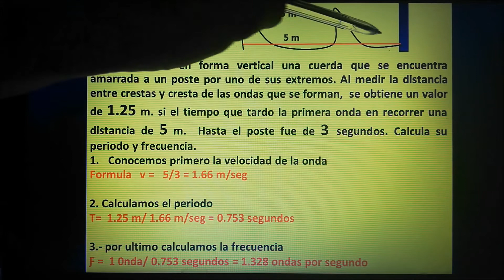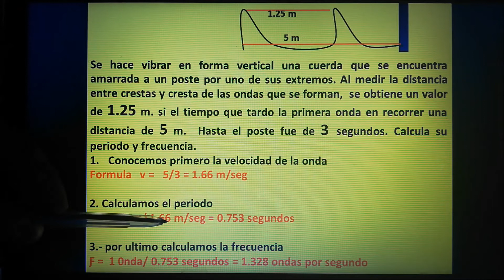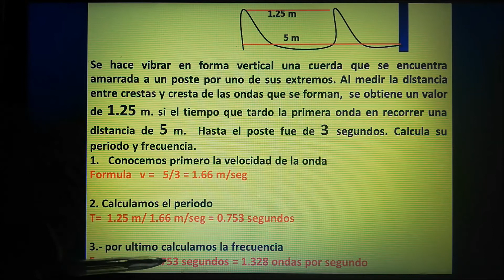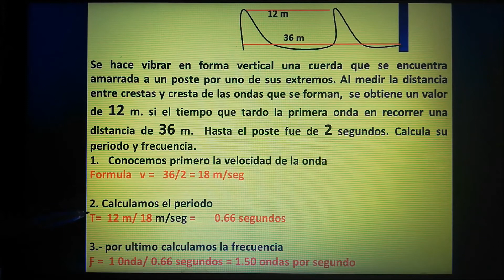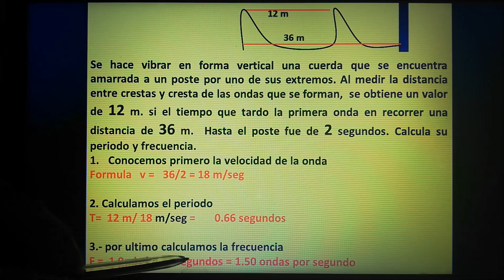PERIODO Y FRECUENCIA DE LA ONDA